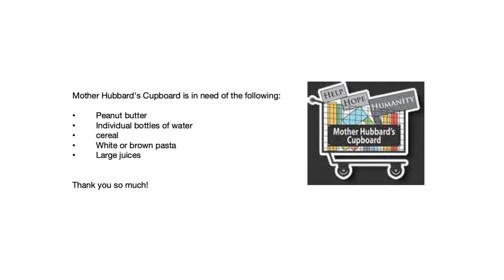One Giant Leap - June 26th, 2022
The title of Sunday's sermon by Pastor Doug is "One Giant Leap." The scripture lesson is Genesis 15:1-20. In today's sermon we're going to talk about one of the most basic aspects of Christianity - How does one come to faith in God? Our spiritual forefather Abraham will help show us the way.